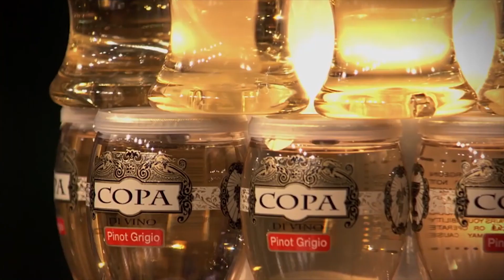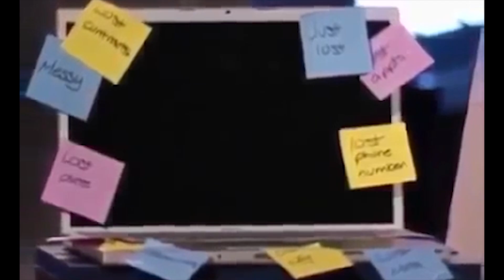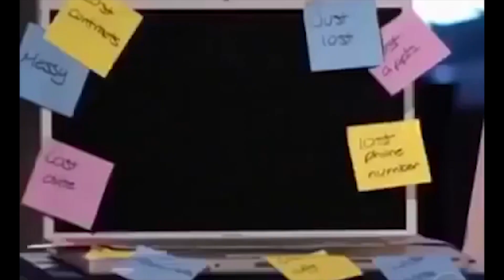Some of the CRAZIEST Shark Tank Products EVER Pitched on the Show!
Hows everyone doing today?!
In today's video we are going to be talking about some of the craziest Shark Tank products ever pitched on the show!